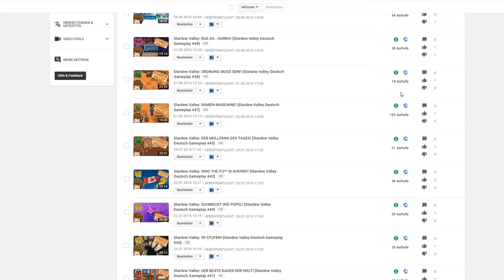Bombadin Labert Juli - Conan Exiles? Neue Projekte! [Bombadin Labert]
Jeder gespendete Cent geht zu 100% in den Kanal zurück und wird für neues Equipment, Giveaways, sowie Spiele genutzt.

► Bei Amazon einkaufen und mich ohne Mehrkosten unterstützen:
► Allgemeiner Link für ALLE Einkäufe

***Kommt über einen dieser Links ein Einkauf zustande, werde ich mit einer Provision beteiligt. Für euch entstehen dabei selbstverständlich keine Mehrkosten.